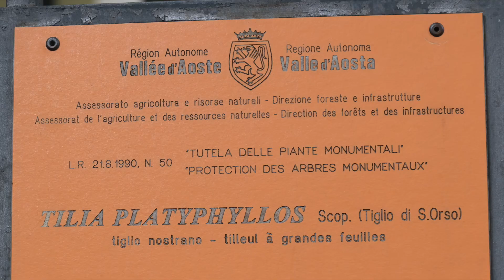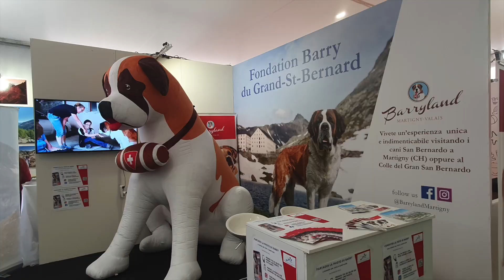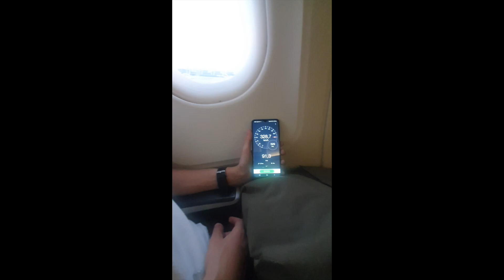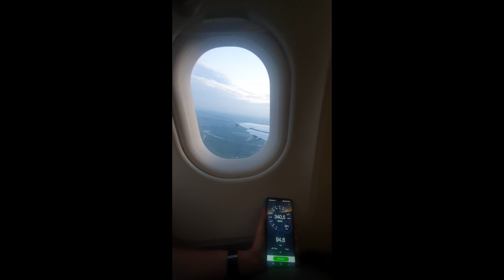ERASMUS+ Accredited School- AE Vila Nova da Barquinha visits Aosta, Italy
Portuguese students visit schools in Aosta/Italy